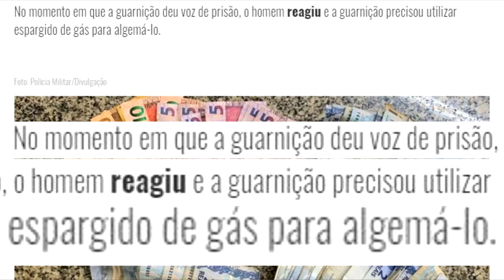Suspeito de traficar drogas é apreendido com entorpecentes e dinheiro